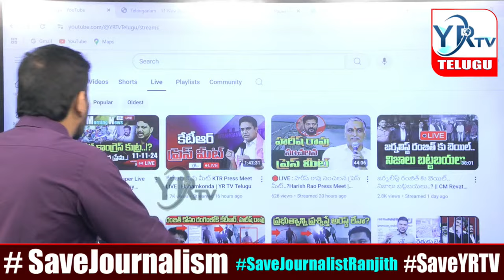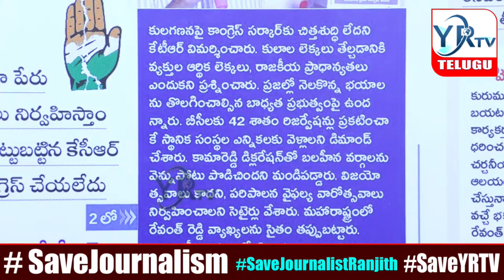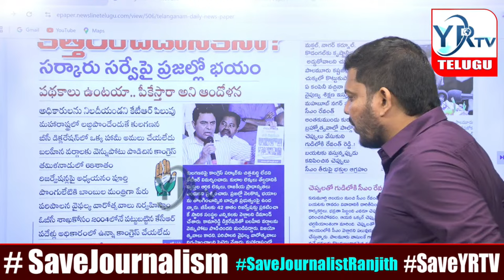ఆరు గ్యారెంటీలు ఎక్కడ రేవంత్ రెడ్డి ? 6 Guarantees | CM Revanth Reddy | YR TV Telugu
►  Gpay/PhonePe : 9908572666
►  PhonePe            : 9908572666